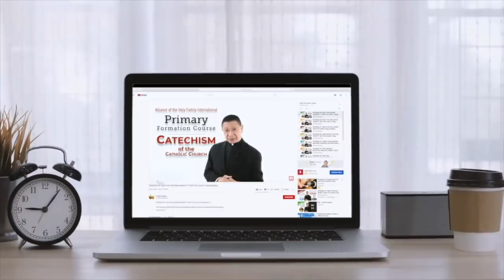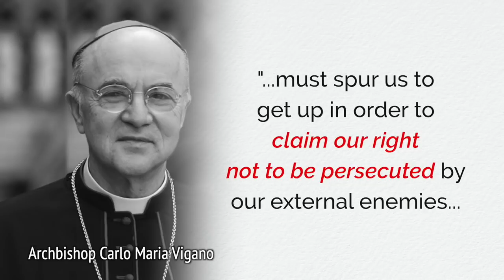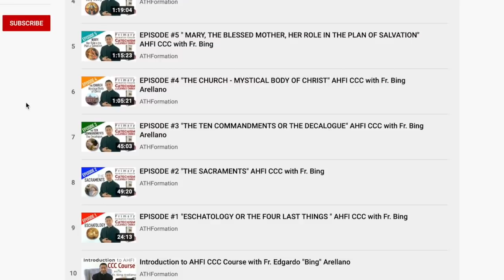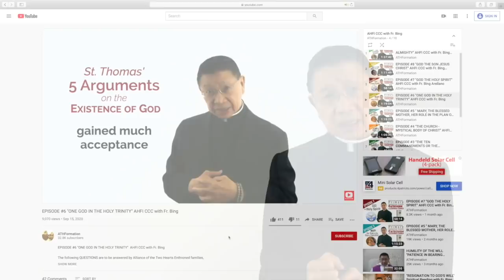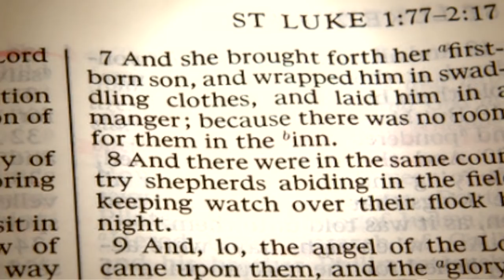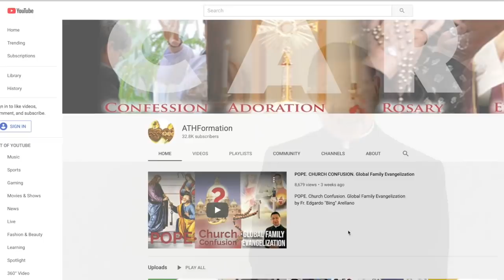"HOW TO SURVIVE THE APOSTASY" Series 2 of AHFI CCC with Fr. Bing Arellano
"HOW TO SURVIVE THE APOSTASY" Series 2 of AHFI  Formation Course on the Catechism of the Catholic Church with Fr. Bing Arellano